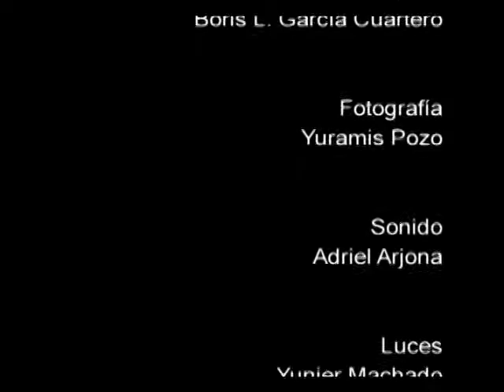Corto de ficción “Haz lo que yo digo”, del realizador Boris Luis Cuartero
Mediante el diálogo de dos niños se busca pronunciarse a favor del valor del ejemplo.